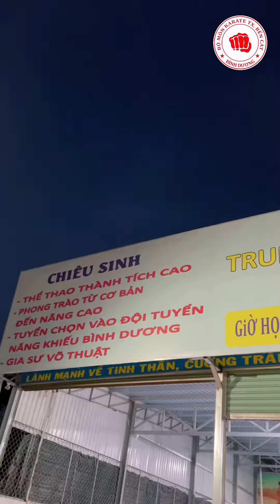Khởi Động Trước Khi Tập Luyện Thể Thao Rất Quan Trọng